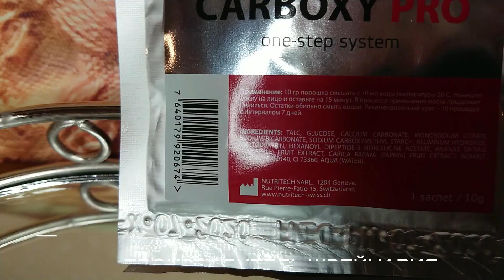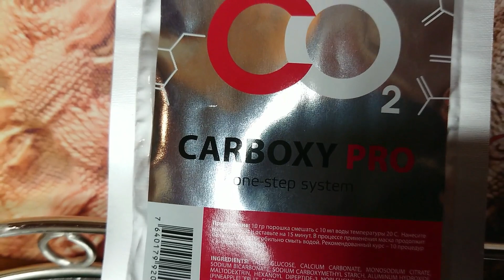☆Праздник КРАСОТЫ для ЛИЦА и шеи | Anti-Age по корейско-швейцарски | @ludmilabatakova | over50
Привет, красавицы 🌹 Этим видео я начинаю серию роликов под названием "Праздник Красоты". И первое видео о нишевой косметике. Смотрите, выбирайте, пользуйтесь, наслаждайтесь.

🔹ССЫЛКИ:
1. Пенка для умывания с пробиотиками (супер)
2. Антивозрастная сыворотка против морщин c лактобактериями
3. Маска для карбокситерапии с пептидным комплексом (вау)

Жду ваши комментарии!

► ОЧЕНЬ ПОЛЕЗНЫЕ ССЫЛКИ:
✏️ Музыка в моих видео Лицензия VAT #: SE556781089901